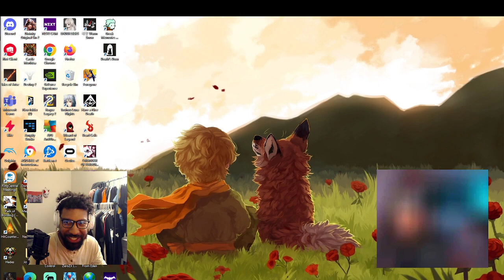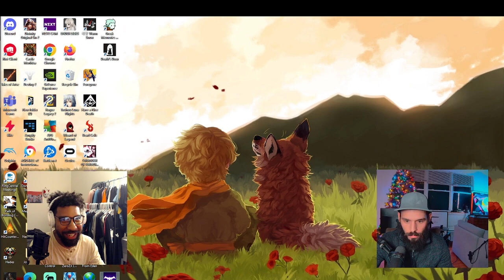[Hard] Gotham Knights Co-op (Day 6) Pt 1 | Foxamt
First playthrough of Gotham Knights on Hard mode difficulty. Usually will be a Nightwing main during this playthrough. Finally to get to try the guest star function with my mod KingCox22 [1/3] -- Watch live Foxamt's Discord